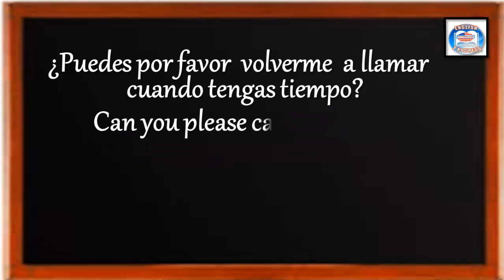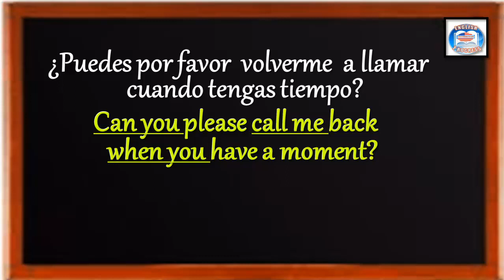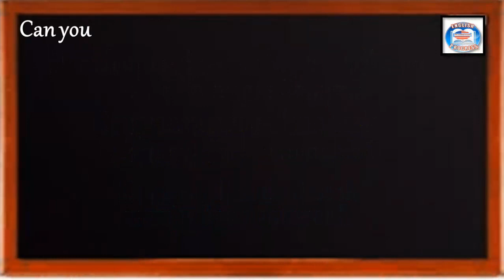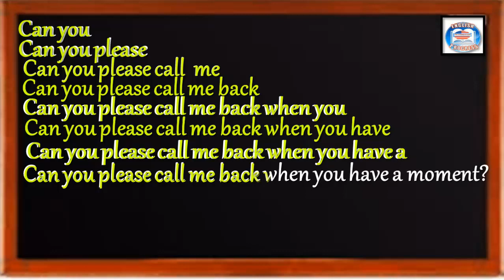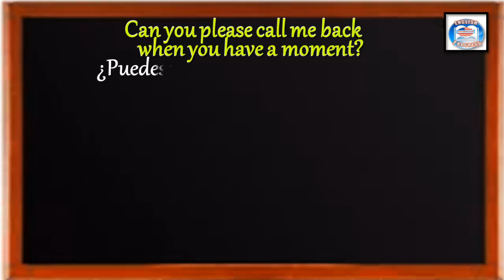👉125 ¿CÓMO SE DICE EN INGLÉS? ¿PUEDES VOLVERME A LLAMAR CUANDO TENGAS TIEMPO?